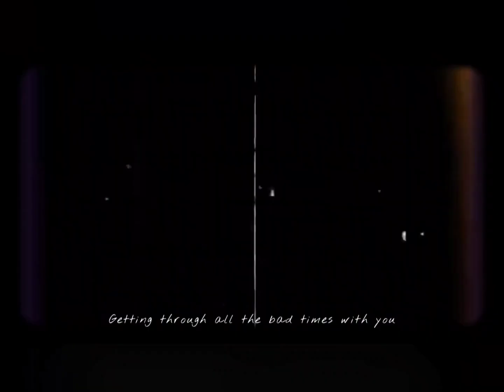DIARI KUCINGKU | Dalam Kenangan; JOJO 'The Handsome Boy' - Part 2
24 JUN 2024
Hampir setahun JOJO 'pergi'. Ingatanku pada JOJO masih belum pudar. Sebab JOJO dan adik-beradiknya anak kucing pertama yang kami pelihara setelah sekian lama tak pelihara kucing. Selepas kehilangan DIDI, NANA & MIKO, aku pernah terfikir bagaimana kalau JOJO juga pergi. Aku teringin lihat JOJO membesar depan mata aku. Apakandaya, takdir Allah sudah tertulis. Hanya kenangan dan ingatan sebagai pengubat rindu.